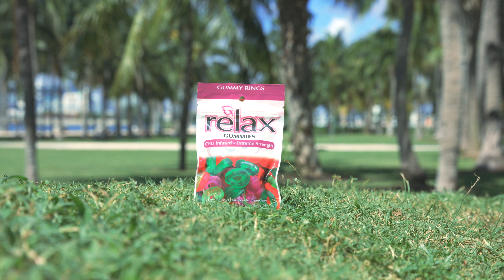Lifestyle Relax Gummies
Take some time to treat yourself with Relax CBD gummies, ideally in a place that brings you peace. Perfect to take before practicing some yoga or after a long day of work.

Sometimes you need more than just a few deep breaths to relax and gain peace of mind. CBD can help.